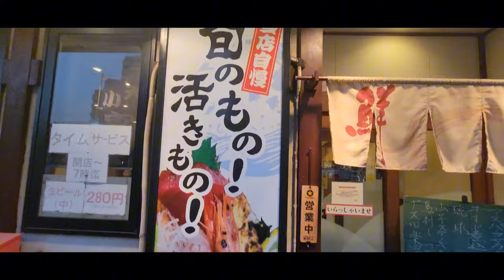大分市●コスパ良し居酒屋【秀乃庭】珍ホルモン唐揚げ魚料理…大分市 居酒屋焼き鳥ホルモン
前から気になっちょった
居酒屋【秀乃庭】さんへ。
高城駅くら歩いて5分以内。
珍しいメニューがチラホラとあって面白い。
コスパも良かったよ。

住所
大分市高城新町11-23

営業時間
17:00～0:00